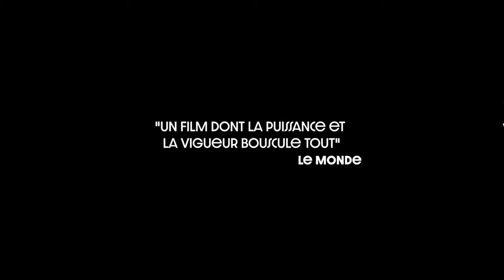L'ASCENSION - un film de Larissa Chepitko // version restaurée en salle le 29 mai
"UN FILM DONT LA PUISSANCE ET LA VIGUEUR BOUSCULE TOUT"

Hiver 1942. L’armée allemande poursuit son avancée sur le front russe. Un bataillon soviétique est contraint de se replier en désordre. Pour assurer son ravitaillement, deux soldats entament un long périple dans la forêt...